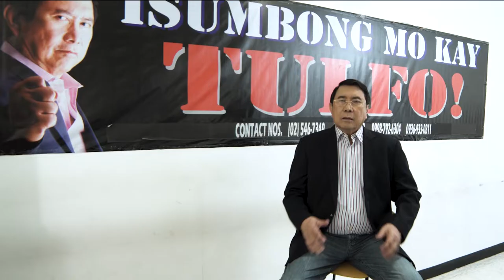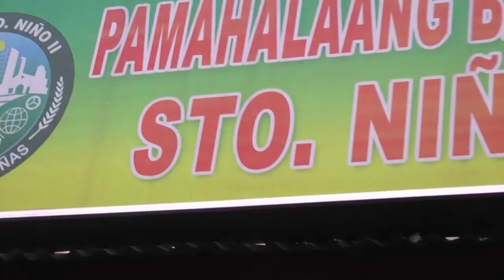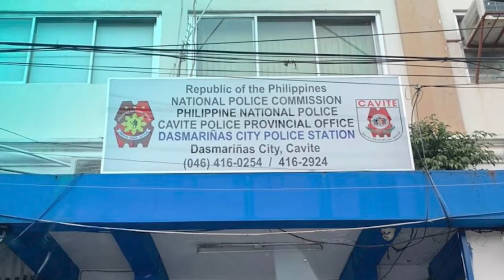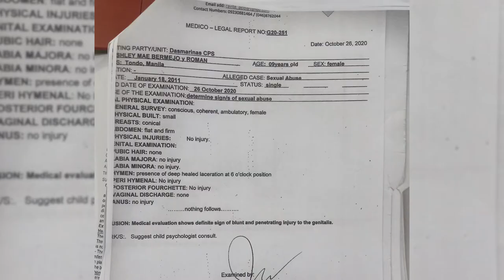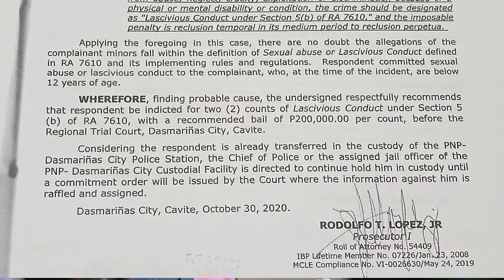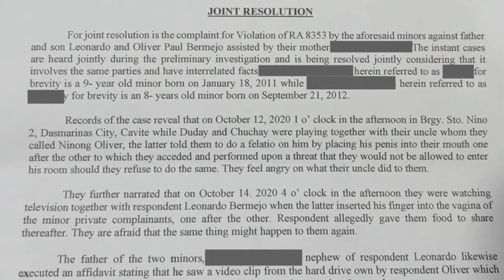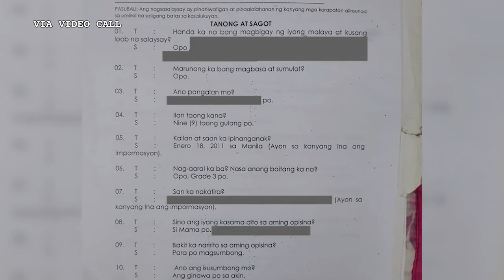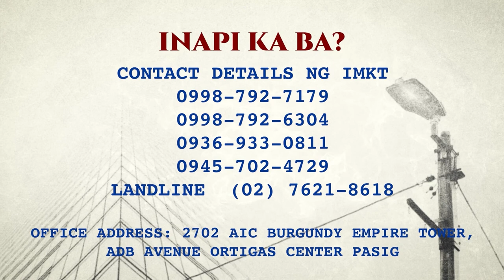HALIMAW NA KAMAG-ANAK!